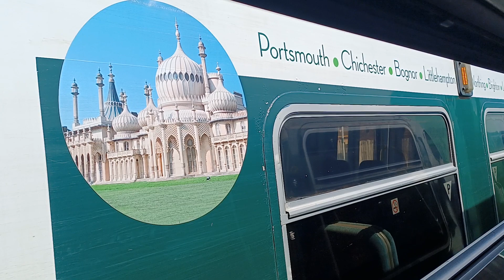My final journey on a class 313 | 313207 working Littlehampton - Bognor Regis service.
here's a journey on 313207, the unit which somehow kept turning up all day, so about 80% of my footage is of this unit... 🤣